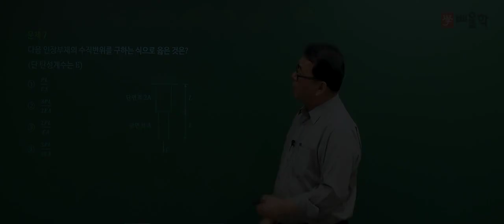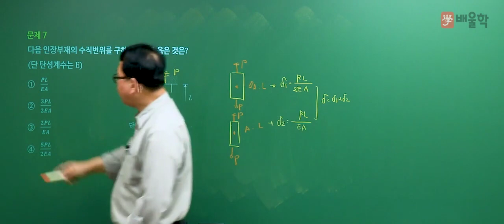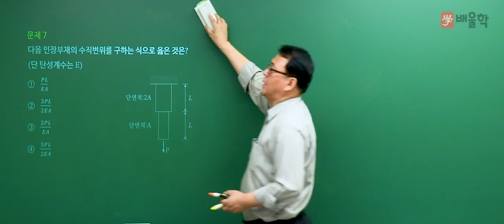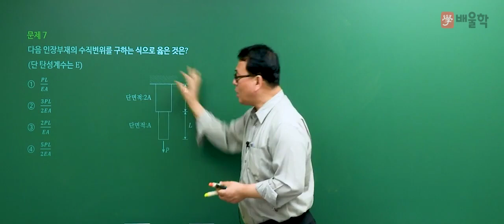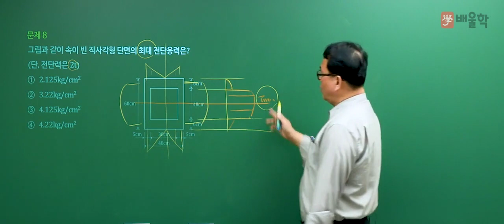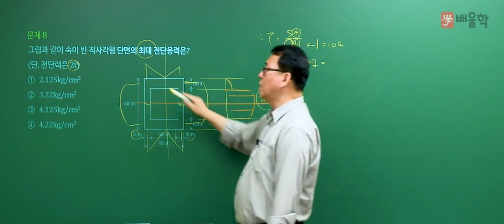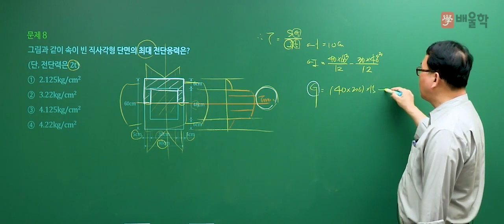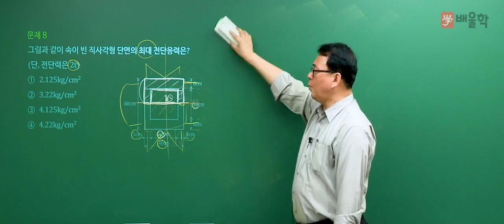[토목기사 필기] 2018년 3회 필기 기출 풀이 / 1과목. 응용역학 4 - 장성국 교수님